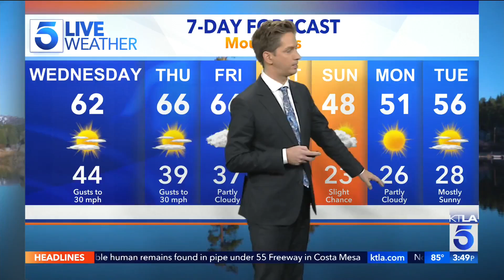Breast Cancer Awareness Month: The Pink Tow Boat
Gayle Anderson reports on the unusual fundraiser TowBoatUS Long Beach is doing for the Susan G. Komen Foundation.

This report was broadcast Tuesday, October 18th, 2022.